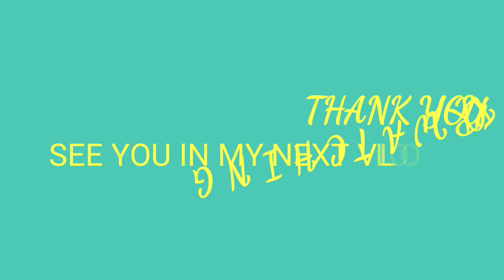Unan gawa sa Cotton Tree / Kayo in Bicol | Sunflower Vlog Jazz